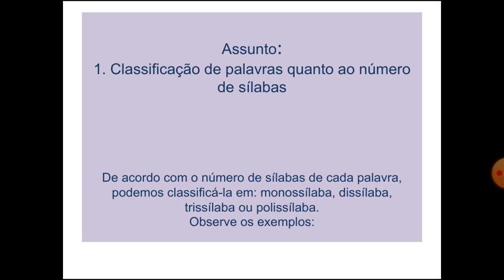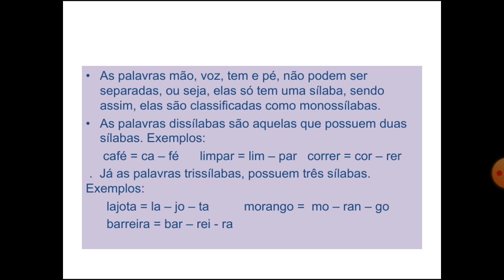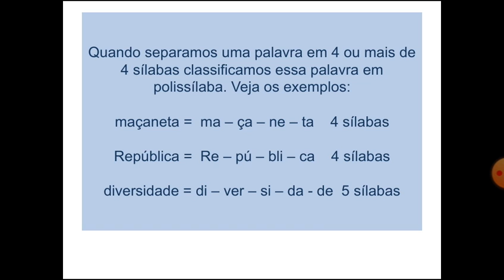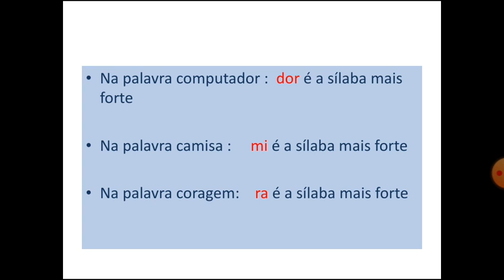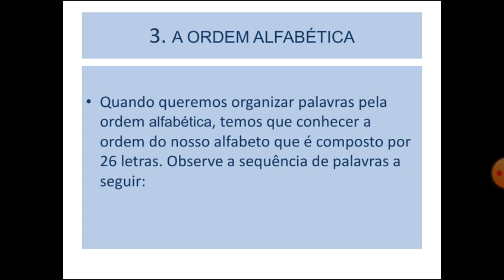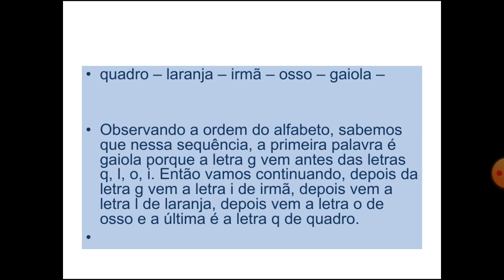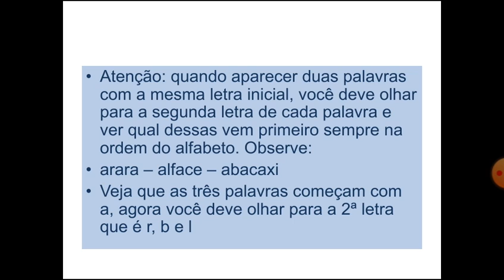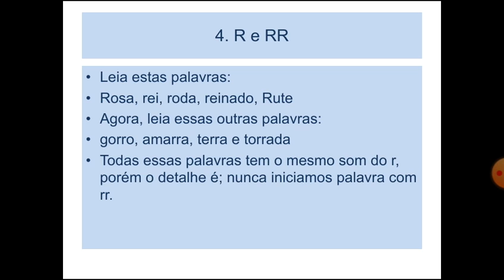Aula de Português 3º Ano - 20/04/2020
Videoaula de Português para a turma do 3º Ano da Professora Margarete, data: 20/04/2020.